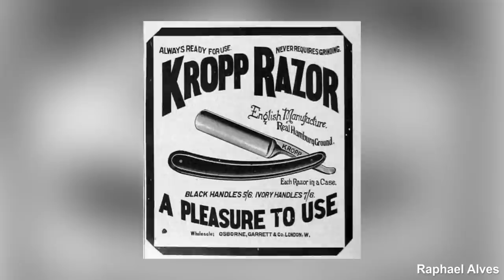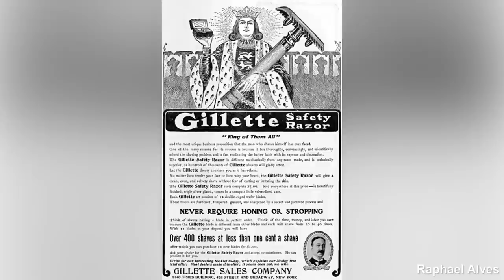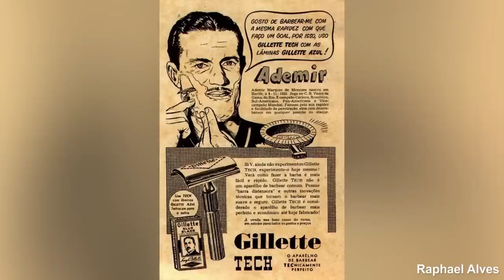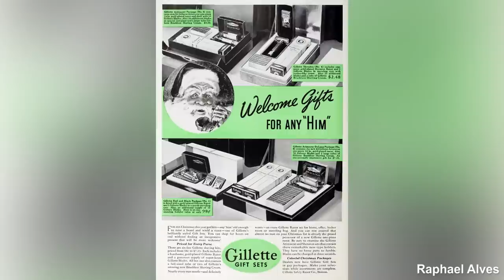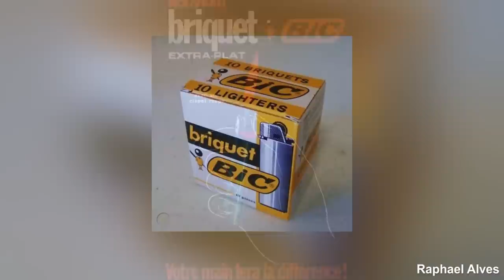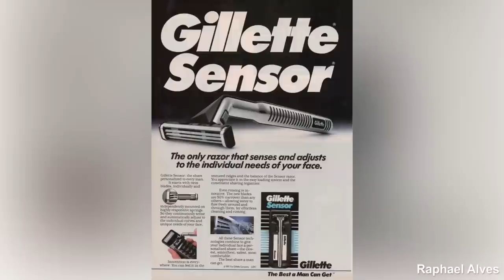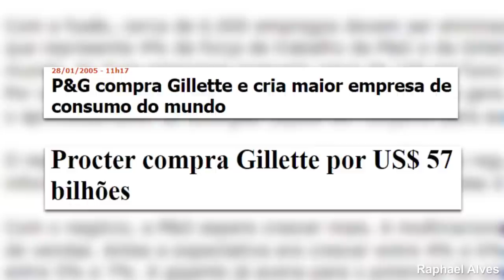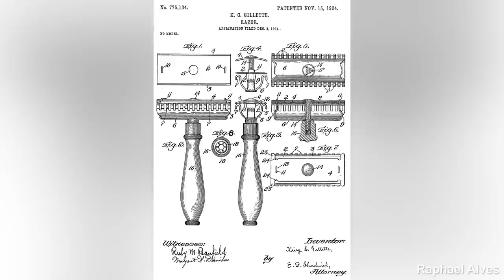A HISTÓRIA COMPLETA DA MARCA GILLETTE | SINÔNIMO DE APARELHO E LÂMINA DE BARBEAR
Neste vídeo você irá conhecer a história completa da marca GILLETTE, uma marca norte-americana centenária, responsável por revolucionar o ato de barbear em todo o mundo.

Conheça mais sobre essa incrível história e descubra como a marca GILLETTE mudou a vida dos homens.

Aprenda como criar um ou mais negócios na internet de uma forma Rápida, Segura e Escalável

Olá, eu me chamo Raphael Henrique Alves, sou advogado, e nesse canal irei contar grandes histórias de sucesso e superação, incluindo o surgimento e a evolução de marcas inesquecíveis.

Além disso, tenho o objetivo de ajudar as pessoas no processo de criação de uma marca de sucesso e que possa ser registrada, o lema é: "A MARCA CERTA É A QUE PODE SER REGISTRADA ®".